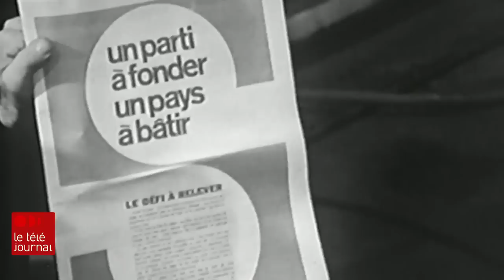Il y a 50 ans, René Lévesque lançait le Parti québécois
Du 11 au 14 octobre 1968, plus de 2000 personnes se sont réunies au Pavillon de la jeunesse de Québec pour créer un nouveau parti politique : le Parti québécois. Ancien journaliste et député du Parti libéral, René Lévesque y prononce alors un discours vibrant, qui sera la clef de voûte de la future organisation. Des militants, présents durant ce congrès, se rappellent cet émouvant moment. Le reportage de Hugo Lavallée. À lire aussi